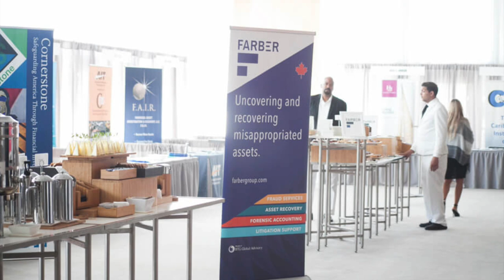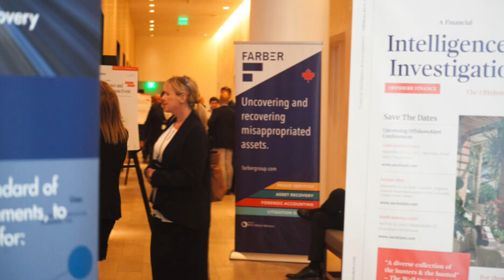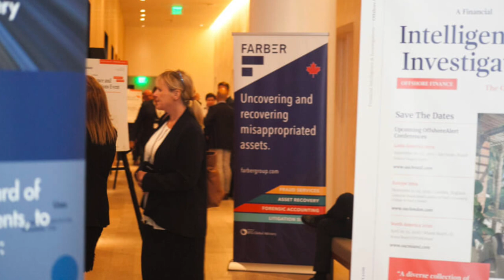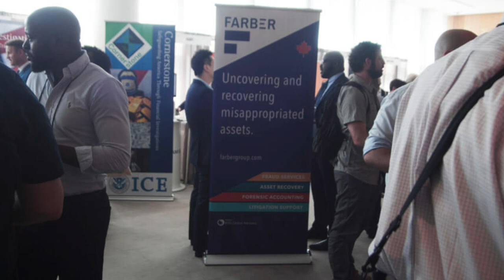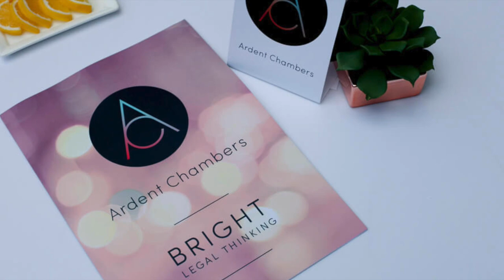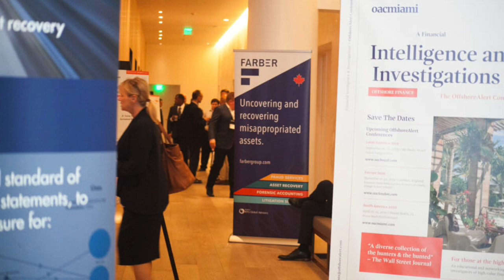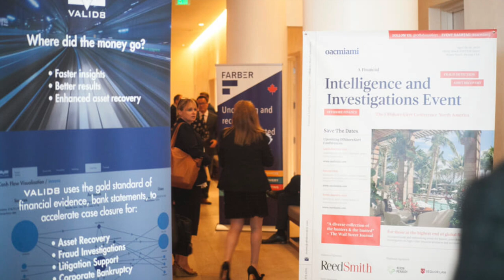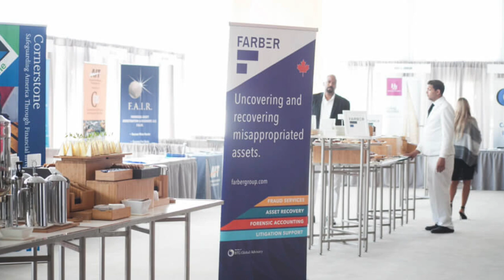Bill Browder: Hero or Villain?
London-based financier Bill Browder has positioned himself as an anti-corruption crusader who will stop at nothing to avenge the death of his former tax accountant, Sergei Magnitsky, who died in a Russian prison in 2009. Browder claims Magnitsky was tortured and murdered by corrupt Russian prison guards because he blew the whistle on a $230 million tax fraud committed against the state using companies that were stolen from Browder. He has been the driving force behind new laws in the USA and other countries that are aimed at Russians and others who are involved in corrupt activity.

Critics of Browder, however, have accused him of being a fantasist, pointing out what they claim are inconsistencies and inaccuracies in his Magnitsky story, his tax fraud conviction in Russia, and his pre-Magnitsky history of business dealings they claim are questionable.

In this session, we will attempt to determine fact vs. fiction.

Speakers:

Lucy Komisar
Investigative Journalist

Jamison Firestone
Managing Partner
FD Advisory

David Marchant
Owner & Editor
OffshoreAlert

This session was recorded at The OffshoreAlert Conference on Financial Intelligence & Investigations on April 30, 2019 in Miami Beach, Florida.